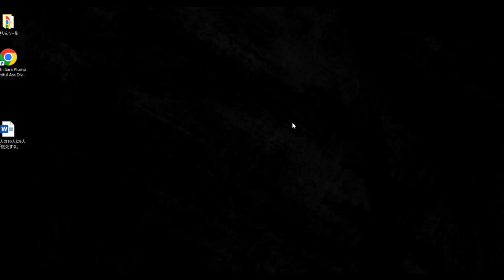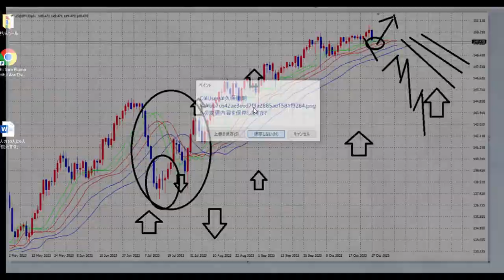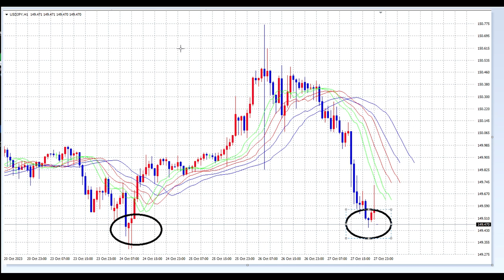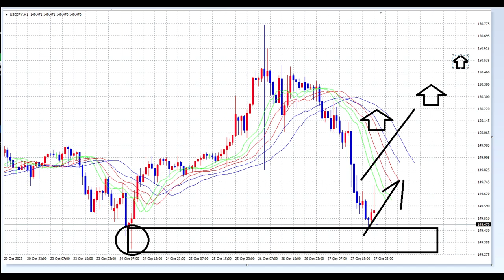【FX】タイムラグ